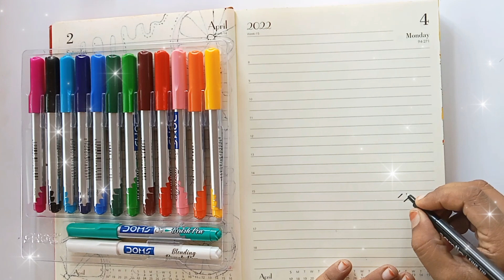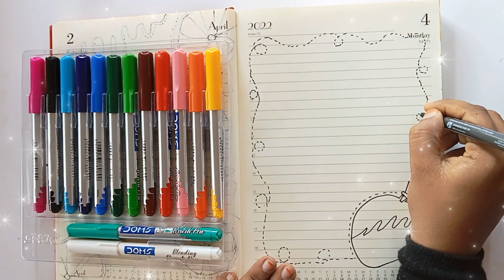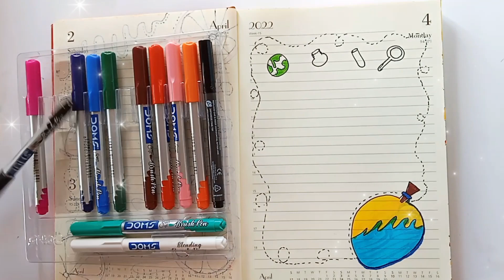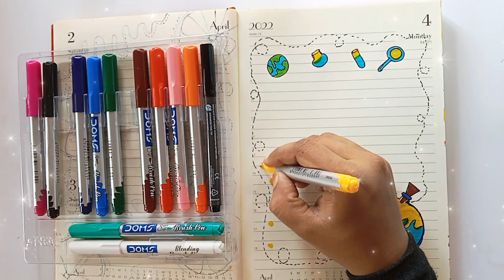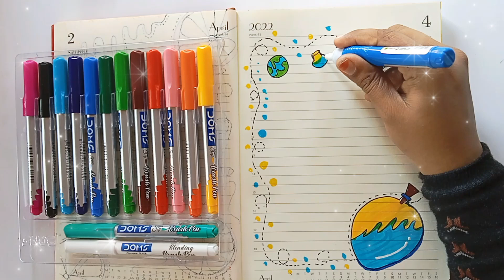project boder design Ideas